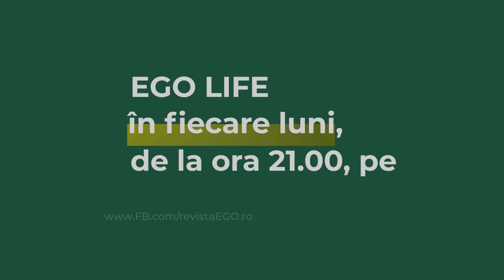Cum faci un eveniment PR de succes. Noemi Meilman te învață cum îți promovezi afacerea corect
👉 Digital Creator și stylist cu o experiență de peste 20 de ani, invitata Danei Săvuică în cadrul emisiunii EGO Life a explicat cele două modalități folosite pentru un PR de succes. Este vorba de evenimentele mari, la care oamenii stau puțin și află cele esențiale despre o afacere, sau cinele mici, unde lumea află ce îi interesează, dar și fac schimb de experiență sau numere de telefon.